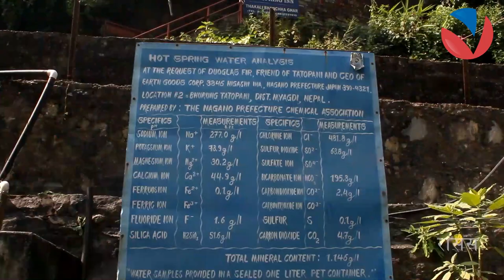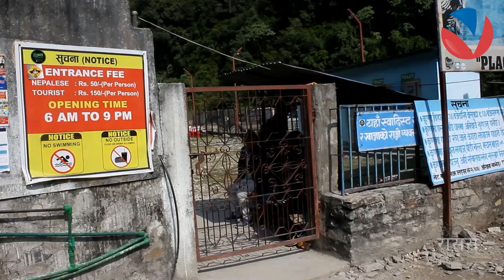मुस्ताङ यात्राको थकान मेटाउने भुरुङ्ग–तातोपानी कुण्ड | BHURUNG TATOPANI KUNDA | VISION NEPAL